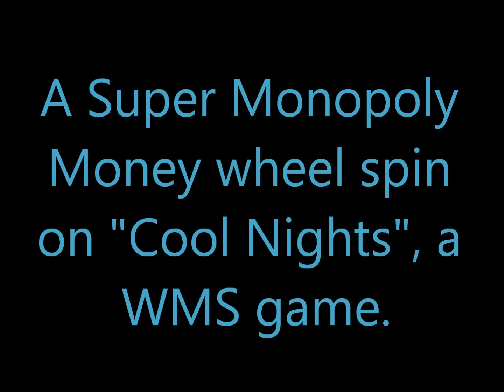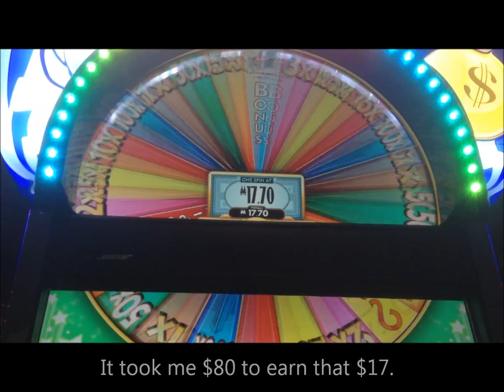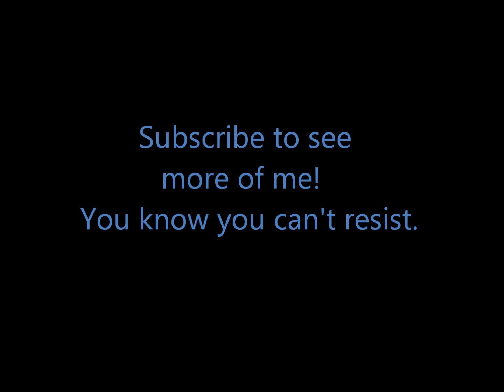Super Monopoly Money Slot Machine - A Spin of the Wheel! ~ WMS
My Super Monopoly Money attempt!  $80 into this one and I show you my spin of the accumulated Monopoly Money!  How exciting.  Be sure to check out the links at the end to other great Monopoly Money Spins from other cool YouTube video poster people.